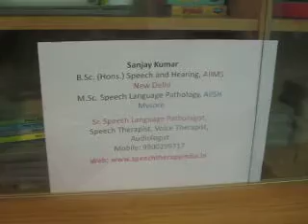SLP Sanjay Kumar(an AIIMS alumnus): (Before)Soft voice and voice break correction,voice training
SLP Sanjay Kumar is an International Speech Language Pathologist/SLP, Audiologist and Speech Therapist. An alumnus of AIIMS New Delhi and AIISH Mysore. He did his B.Sc.(Hons) Speech and Hearing from AIIMS New Delhi and Master Of Science In Speech Language Pathology from AIISH Mysore.

Recognized Globally in telerehabilitation/Online Speech Therapy for the assessment and treatment of various communication disorders. He has a special interest in Voice Disorders, Stammering, Invisible Digital Hearing aids, Articulation Disorders of Speech. Some of his work before and after treatment/therapy can be seen after writing " SLP Sanjay Kumar Video" while searching online. Must try to watch these videos before consulting him specially if you have voice disorders. These videos have given big hope across the globe for the people having various voice disorders.

He is the founder of “Sanjay Speech Hearing and Rehabilitation Centre” where people from different part of the world are also coming for their communication disorders treatment. Also working as chief speech language pathologist and audiologist at this Center. He strongly believes in evidence-based practices.

At our Sanjay speech Hearing Rehabilitation Center, Bangalore, India we have seen very impressive result during working with people having communication disorders like Puberphonia (feminine voice in males), Vocal Cord paralysis, Stammering, Functional Aphonia (sudden complete loss of voice), Functional dysphonia, Soft voice, Pitch problem.